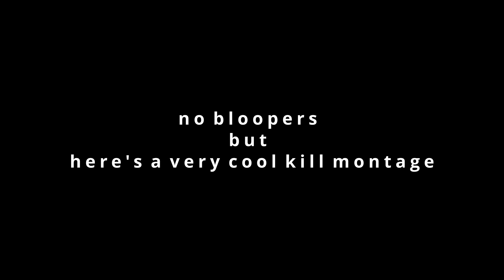[Nerf Singapore Game Overview] OP: Niu Rules